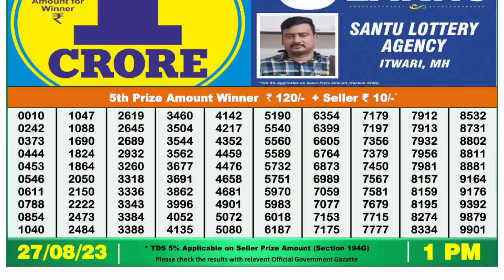🔴 Lottery Sambad Live 01:00pm 27/08/2023 Morning Nagaland State Dear Lottery Result Pdf Download